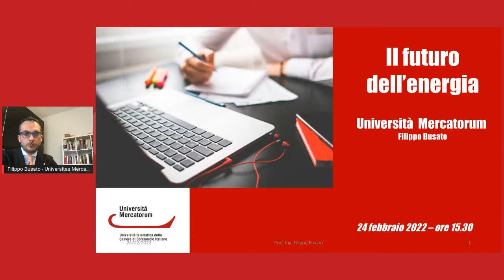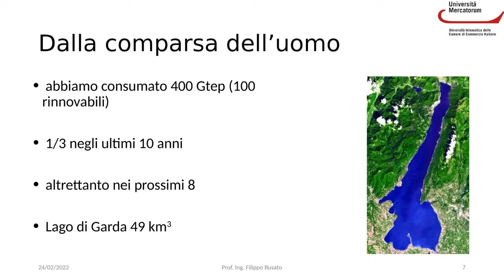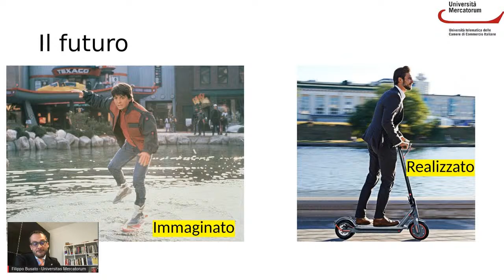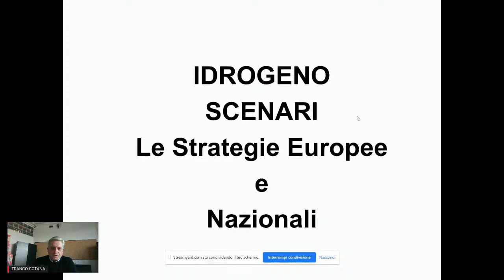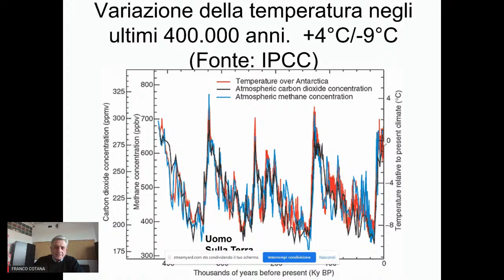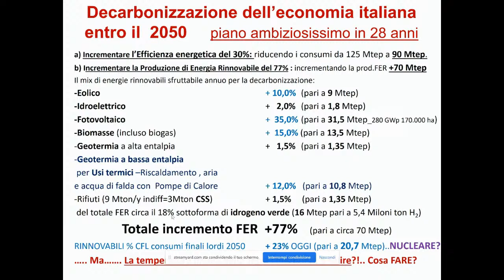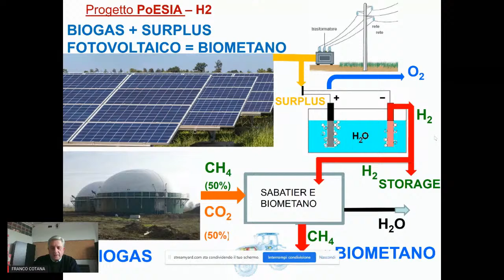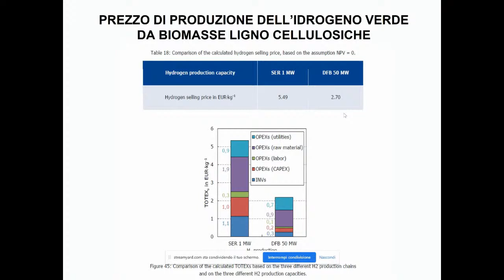L'impiego dell'idrogeno per la transizione energetica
Nell'ambito della serie di incontri "Energia per Tutti", giovedì 24 febbraio, insieme ai professori Filippo Busato e Franco Cotana, approfondiremo il tema dell'idrogeno come combustibile con una grande densità energetica.